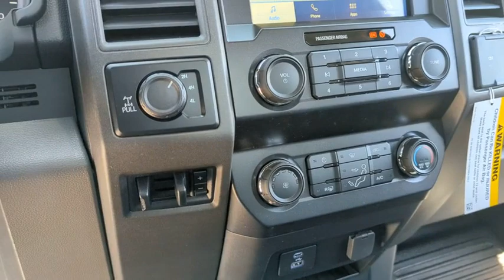2022 Ford Super_Duty_F-350_SRW Peoria AZ NEG43714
Z1OXFORD WHITE New 2022 Ford Super_Duty_F-350_SRW  available in Peoria, Arizona at Peoria Ford Fleet.

9130 W. Bell Rd

4WD. Oxford White 2022 Ford F-350SD XL Fleet 10-Speed Automatic 6.2L V8 EFI SOHC 16V Flex Fuel 4WDThank you for looking. At Peoria Ford we are here to serve.
ENGINE: 6.2L 2-VALVE SOHC EFI NA V8 FLEX-FUEL  (STD),Four Wheel Drive,Tow Hitch,Power Steering,ABS,4-Wheel Disc Brakes,Brake Assist,Tires - Front All-Season,Tires - Rear All-Season,Conventional Spare Tire,Tow Hooks,Intermittent Wipers,Variable Speed Intermittent Wipers,Daytime Running Lights,Automatic Headlights,AM/FM Stereo,MP3 Player,Steering Wheel Audio Controls,Bluetooth Connection,Telematics,Auxiliary Audio Input,Smart Device Integration,Adjustable Steering Wheel,WiFi Hotspot,A/C,Split Bench Seat,Driver Adjustable Lumbar,Passenger Vanity Mirror,Remote Engine Start,Immobilizer,Stability Control,Front Side Air Bag,Tire Pressure Monitor,Driver Air Bag,Passenger Air Bag,Passenger Air Bag On/Off Switch,Front Head Air Bag,Driver Restriction Features,Back-Up Camera,Satellite Radio